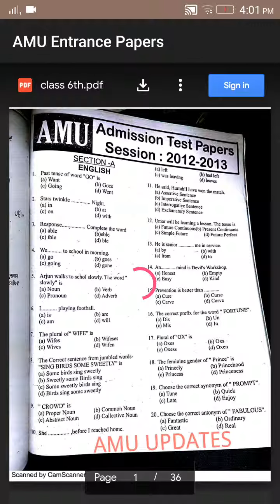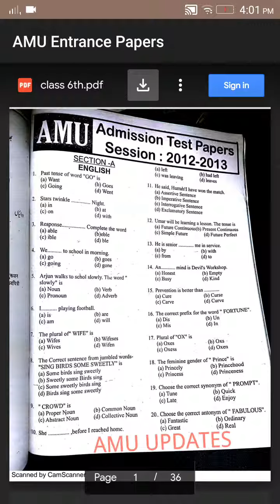How to download amu past year question papers pdf | Purvanchal Student's Union | Easy Learn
Hi

Abki Baar AMU Paar Series:
Hindi:(Coming Soon)
Chemistry:(Coming Soon)
Mathematics:(Coming Soon)